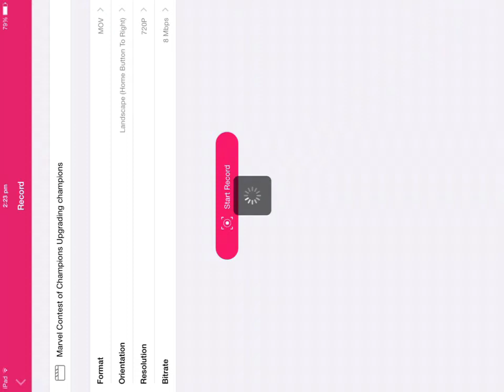Marvel Contest of Champions Upgrading my Champions